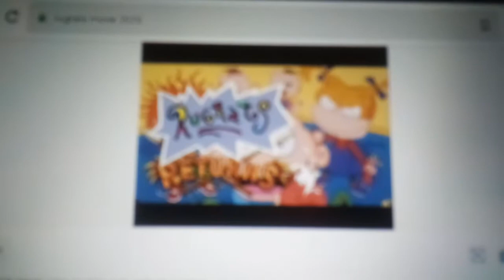The Rugrats Movie In 2020 or 2021🤔 I think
I don't know maybe in 2020 next or 2021? 🤔